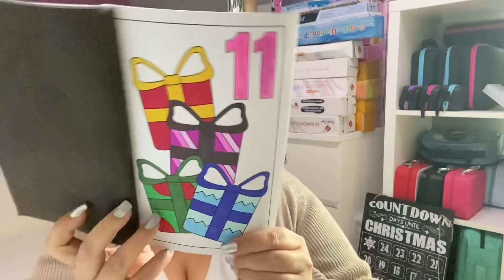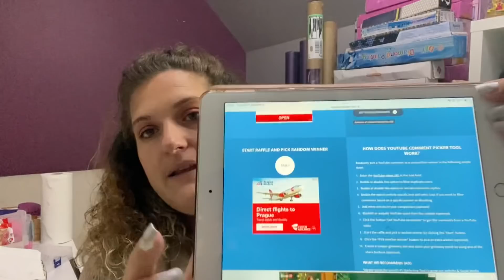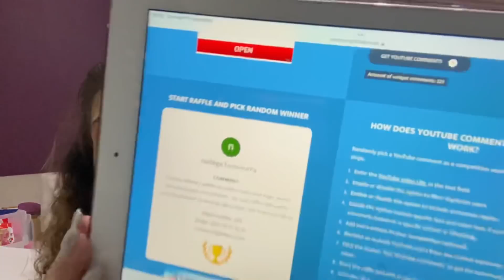Calendrier de l’Avent 2021 11/24￼